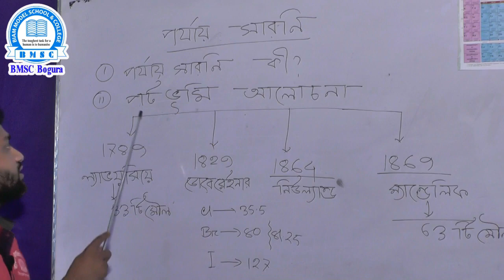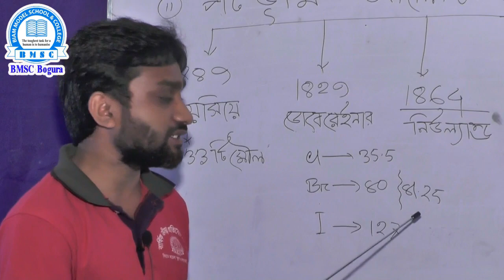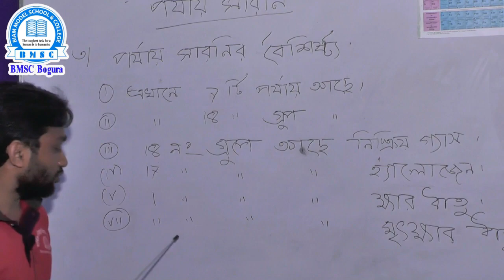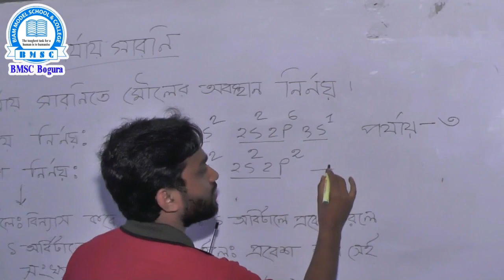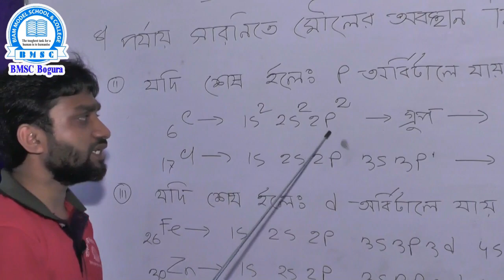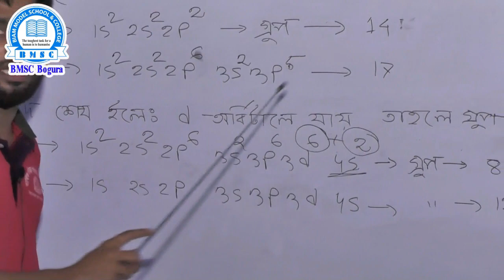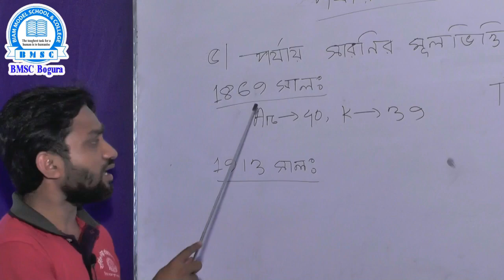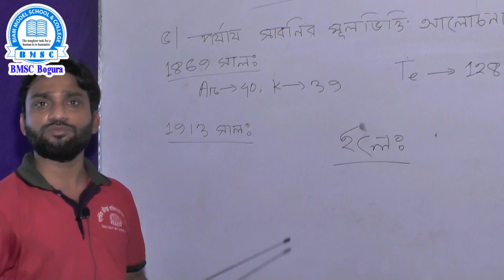নবম শ্রেণি রসায়ন অধ্যায়-৪ (পর্যায় সারণি) শিক্ষক-মো: জাহাঙ্গীর আলম